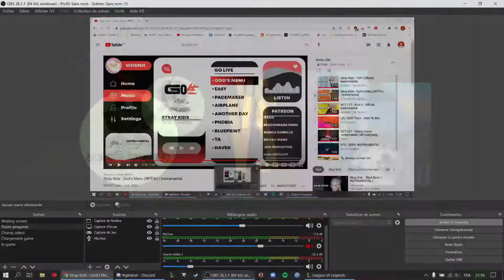[LEIK S2] ZW vs Dolto2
[LEIK S2W12] ZW vs Dolto2